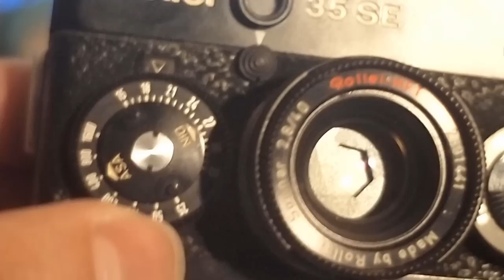Rollei 35 SE - Sonnar 40mm / 2.8 - Flash 100 XL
Rollei 35 SE mit Sonnar Objektiv 40mm / 2.8 und dem passenden Rollei Blitz 100 XL.